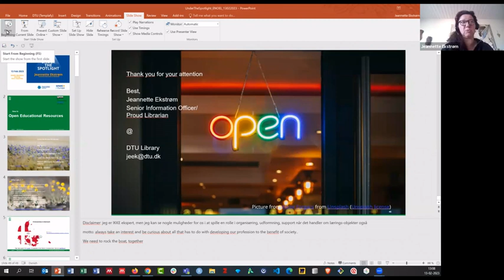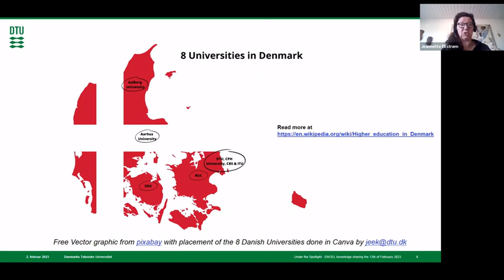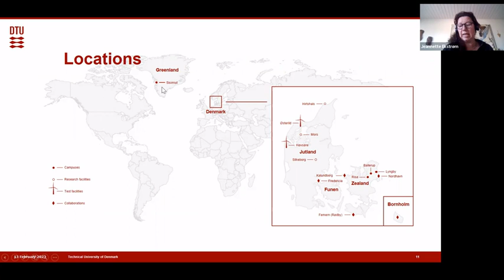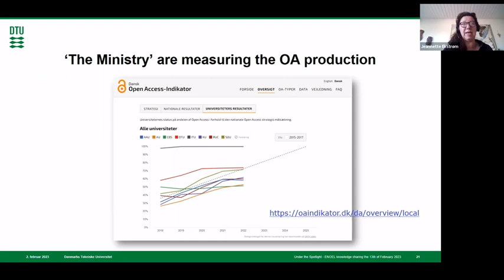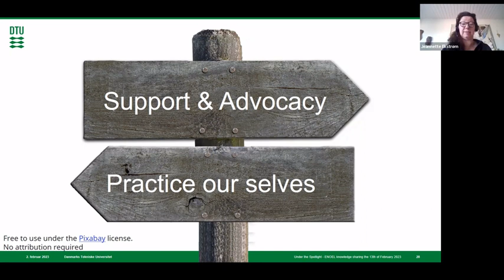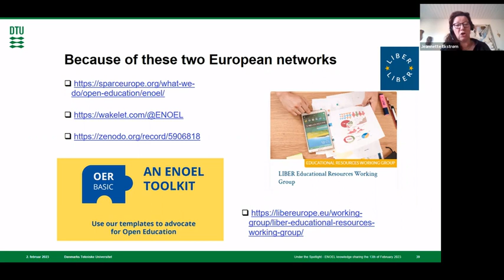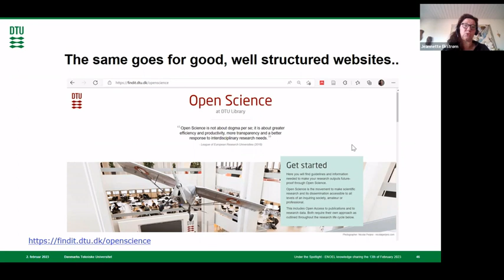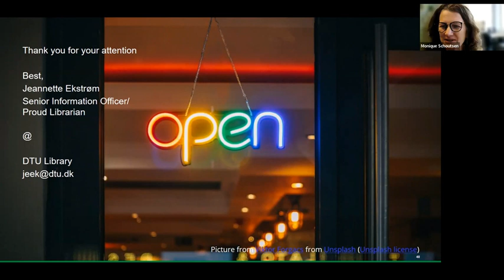Under the Spotlight, episode 7: Jeannette Ekstrøm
Jeannette Ekstrøm, is a Senior Information Officer & Proud Librarian at the University Library at the Technical University of Denmark (DTU). She has been teaching students and faculty for more than 25 years and has co-ordinated the Library’s training and education services for many years, She is a passionate advocate for open science in general, she likes to network and loves sharing knowledge and learning together with colleagues. She has all through her career been active in many different networks and library projects (national and international), and her motto is : always take an interest and be curious about all that has to do with developing our profession’. She is an active member of the European Network of Open Education Librarians. In this webinar, she shares with ENOEL members the experiences and the roads that led her here.